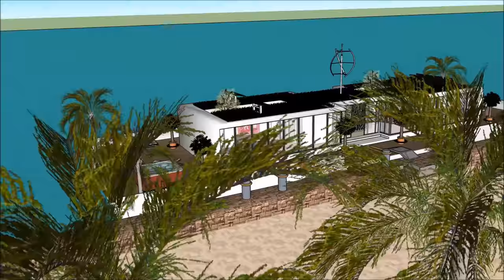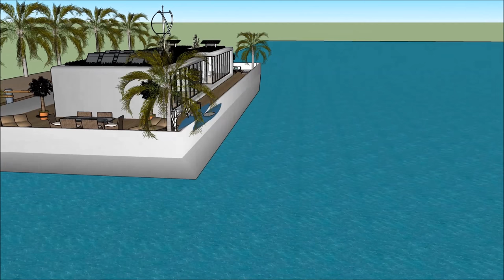Houseboat เรือนแพ Nautilus Rentals Hire Homes Bangkok in THAILAND Marinas qld show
The Houseboat เรือนแพ Nautilus Rentals Hire Homes Bangkok in THAILAND Marinas qld show is made to sustain quality of life: Bangalore CHIANG MAI PHUKET (Patong) KHON KAEN Samutsakorn Nonthaburi Chonburi Nonthaburi กรุงเทพมหานคร Nonthaburi Myanmar Burma Cambodia Shihanouk Vietnam Laos Ho Chi Minh Hai Phong Bhutan Kolkata Sri Lanka Colombo Nepal Andaman and Nicobar islands Kepulauan Riau Philliphines Dabaw Maynila Alaska Oman Mongolia Almaty Astana Gulf of Thailand Luanda Pointe-Noire Libreville Douala Dhaka Chittangong SitweMawlamyine Myeik Pattaya city Phnom Penth or elsewhere world wide.

The Houseboat เรือนแพ Nautilus Rentals Hire Homes Bangkok in THAILAND Marinas qld show has three level plans with basement underneath it, which consist all the facilities needed for the renter. The Houseboat Barge has a unique modern contemporary design with unique architectural features. It has its own lounge area with gorgeous view of the bay. Bangalore CHIANG MAI PHUKET (Patong) KHON KAEN Samutsakorn Nonthaburi Chonburi Nonthaburi กรุงเทพมหานคร Nonthaburi Myanmar Burma Cambodia Shihanouk Vietnam Laos Ho Chi Minh Hai Phong Bhutan Kolkata Sri Lanka Colombo Nepal Andaman and Nicobar islands Kepulauan Riau Philliphines Dabaw Maynila Alaska Oman Mongolia Almaty Astana Gulf of Thailand Luanda Pointe-Noire Libreville Douala Dhaka Chittangong SitweMawlamyine Myeik Pattaya city Phnom Penth